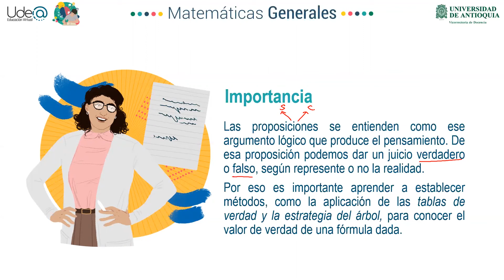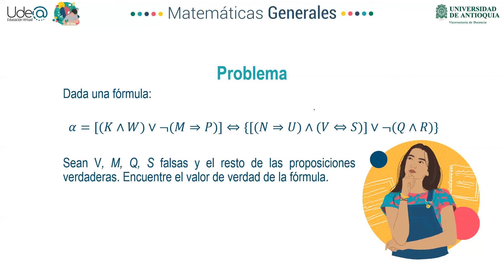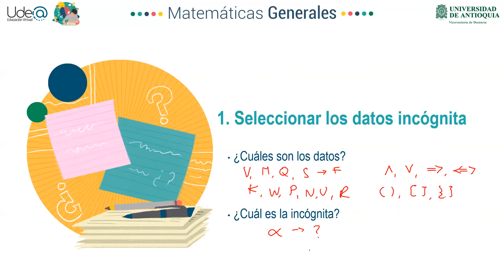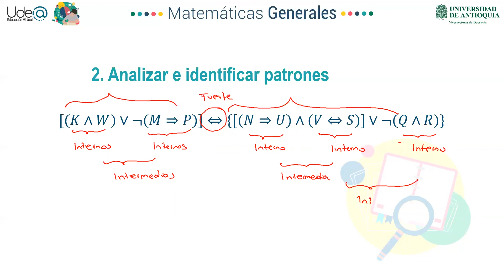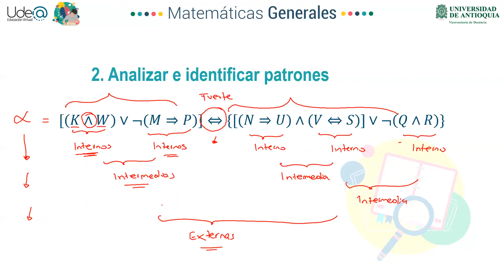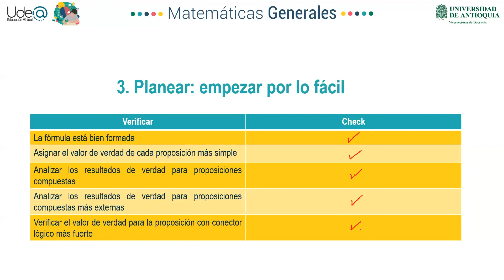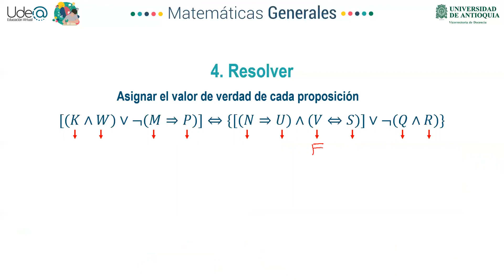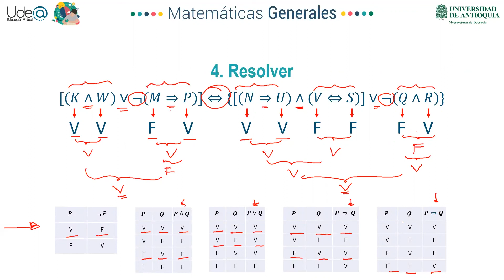Análisis lógico de las proposiciones - Caso 2. Estrategia del árbol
Las proposiciones se entienden como ese argumento lógico que produce el pensamiento. De esa proposición podemos dar un juicio verdadero o falso, según represente o no la realidad.
Por eso es importante aprender a establecer métodos como la aplicación de las tablas de verdad, para conocer el valor de verdad de toda fórmula dada.